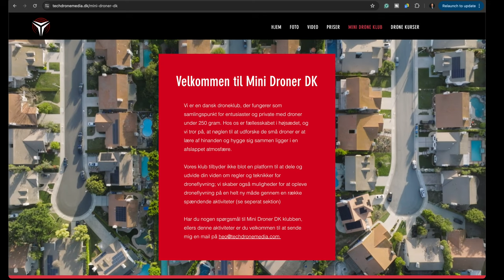THIS Drone Confrontation ENDED my DJI Avata 2 Secret Test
Once again, my test flight with a DJI drone was under embargo. The DJI Avata 2 FPV drone test was unexpectedly interrupted, this time when shooting my first flight video. This FPV drone was well under NDA / embargo, so how did I keep it a secret? Watch the video and find out the latest drone confrontations.

🇩🇰 Mini Droner DK 🇩🇰  En Dansk Drone Klub for mini droner under 250g

⬇️ DJI Avata 2 Beginners Guide - Learn FPV Fast in LESS than 2 Batteries Time

-- IMPORTANT --

-- IMPORTANT --